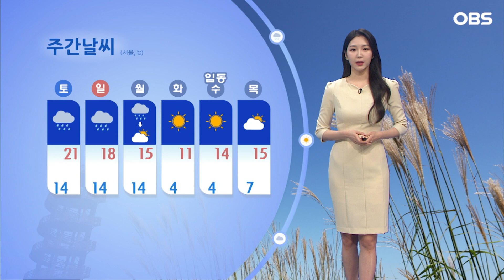[11월 3일 날씨] 비 내리며 점차 낮아질 기온... 돌풍·벼락·우박 주의하세요! (문지영 기상캐스터) / 오늘의 날씨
【 기상캐스터 】

늦가을이라는 계절에 맞지 않게 수일째 온화한 날씨가 이어지고 있습니다.

내일부터는 전국에 비가 내리면서 때늦은 고온 현상이 점차 누그러지겠는데요. 내일은 늦은 새벽 수도권과 영서를 시작으로 오전에 충청과 호남에도 비가 내리겠고요. 밤까지 대부분 그치겠습니다. 내일 밤부터 모레는 영동과 충청이남, 제주도를 중심으로 비가 내리겠습니다.

수도권에 내릴 비의 양 보시면 서울과 인천, 경기북부에는 내일까지, 경기남부에는 모레까지 5~20mm의 비가 내리겠고요. 곳곳에서 돌풍과 벼락, 싸락우박을 주의하셔야겠습니다.

내일 새벽 남부내륙을 중심으로는 안개가 끼겠고요. 또, 강풍특보가 발효된 영동과 그 밖의 지역에도 바람이 매우 강하게 불겠으니 안전사고에 유의하시기 바랍니다.

내일도 기온은 평년 수준을 크게 웃돌겠고, 남부를 중심으로는 일교차가 크겠습니다.
아침에 서울 17도, 대구 12도 예상되고요. 한낮기온 서울 21도, 대전과 대구 24도로 오르겠습니다.

인천은 최저 18도, 최고 21도 기록하겠고요,

경기북부 포천 아침기온 16도,

경기동부 양평은 14도 예상됩니다.

경기남부 용인 한낮에 21도로 오르겠습니다.

바다의 물결은 서해먼바다와 동해상에서 높게 일겠습니다.

일요일 오후부터 월요일 오전까지는 전국적으로 강한 비가 내리겠습니다.